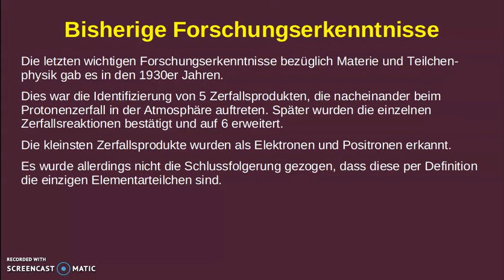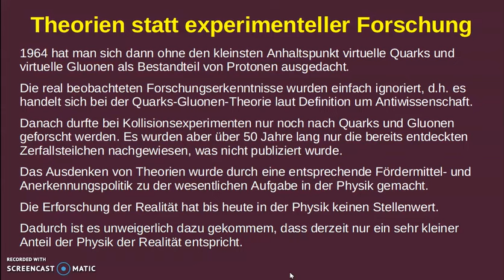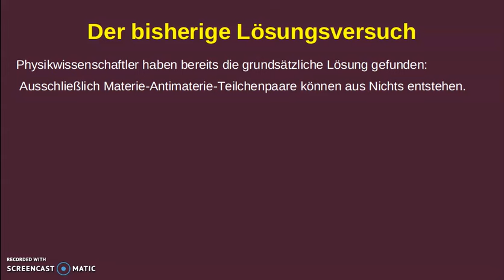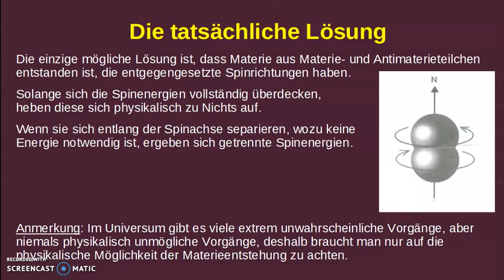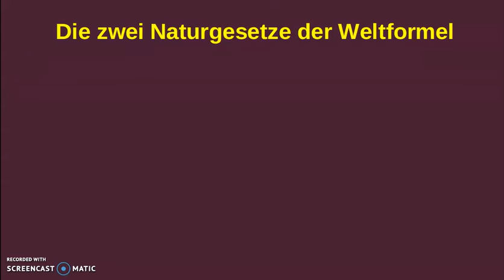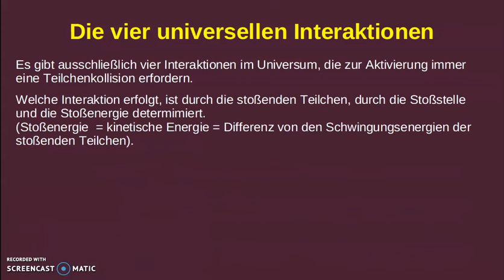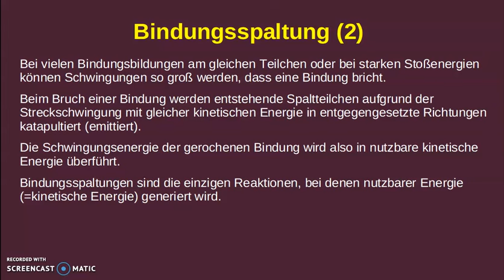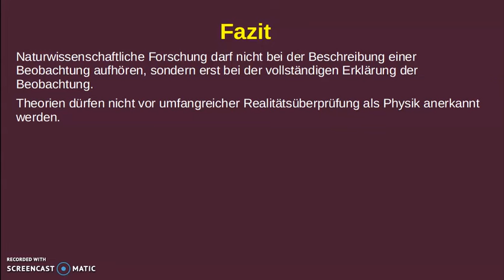W7 erklärt die Realität der Materie + Weltformel anhand der Entstehung des Universums aus Nichts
Durch das Lösen einer einzigen Logikaufgabe kann jeder in Erfahrung bringen, was Materie ist und fast jeder kann daraus die Weltformel schlussfolgern.
Die Aufgabe ist die Lösung folgender Frage:  Wie ist Materie aus Nichts entstanden?
Da nur eine einzige Antwort möglich ist, ist die Antwort Realität.
Die Antwort und die Weltformel werden hier angegeben.